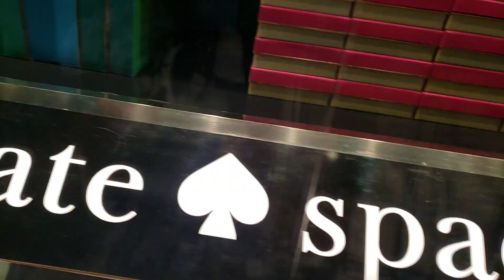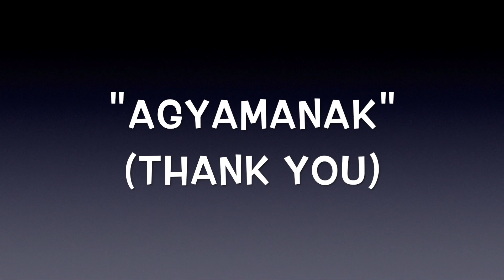ANASTASIA BROADWAY SHOW| NYC 2018| Ann Daniel